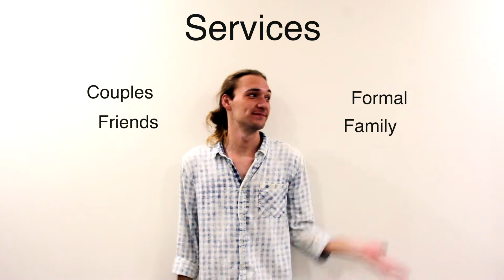VIETNAM Arrival Announcement! (Ho Chi Minh CIty)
Bell Jar Productions is a freelance content creation company which caters to your visual and auditory media needs.

Bell Jar Productions does not own any rights to the music in this video.